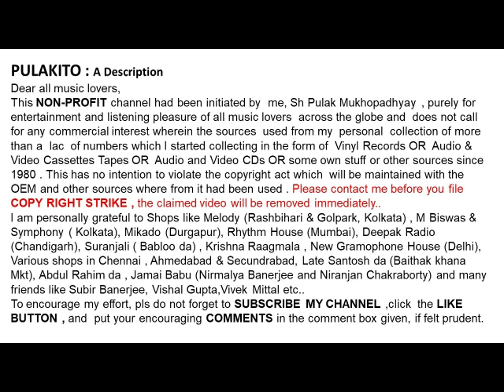লতা মঙ্গেশকর-ওরে মন মন আমার-Lata Mangeshkar-Ore Mon Mon Amar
ওরে মন মন আমার
লতা মঙ্গেশকর

Lata Mangeshkar
Ore Mon Mon Amar
 Lyrics & Music: Bireshwar Sarkar

Help Please.